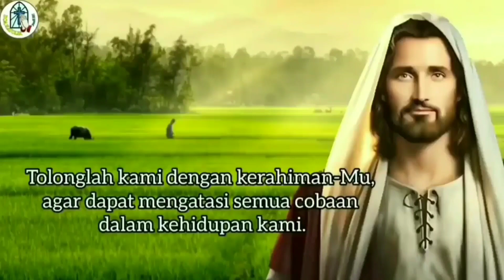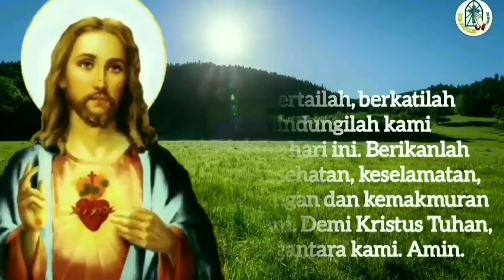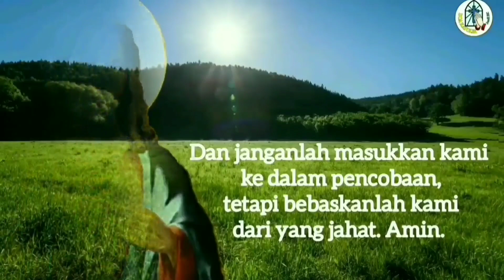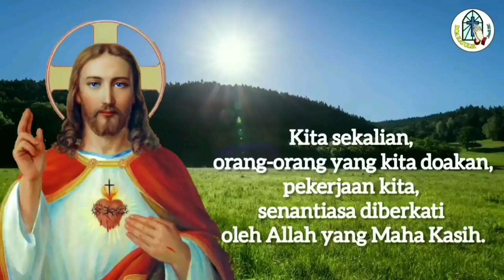Doa Pagi 20 Oktober: Anugerahkan Kemurahan-Mu: Kesehatan, Keselamatan, Kedamaian, dan Kesuksesan ⚪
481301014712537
a.n Gerakan Orang Tua Asuh SMP PL Tanjung
Terima kasih.

TUHAN MEMBERKATI